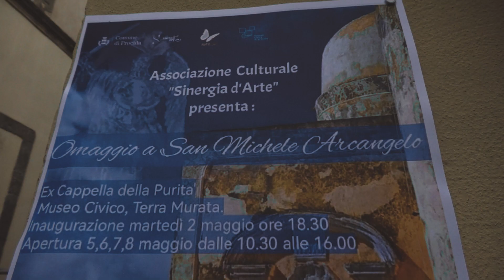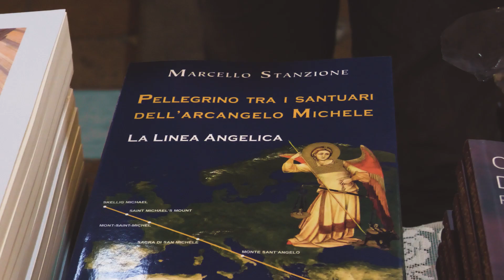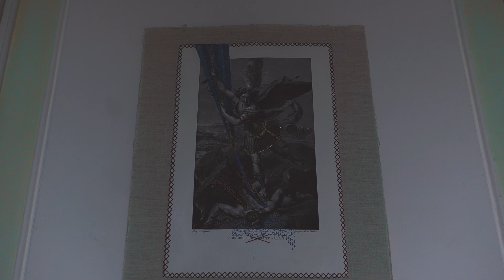Omaggio a San Michele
Inaugurazione della mostra di opere dedicate al Santo Patrono dell'Isola e presentazione del libro "Pellegrino tra i santuari dell'Arcangelo Michele - La Linea Angelica" di Don Marcello Stanzione